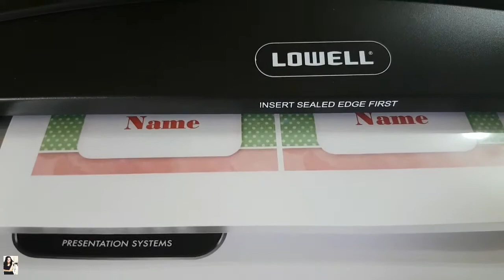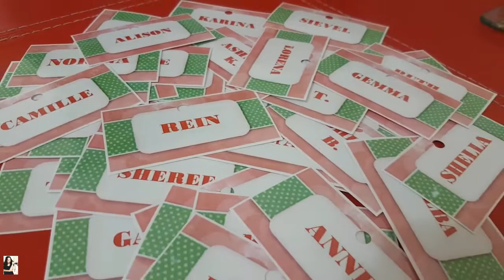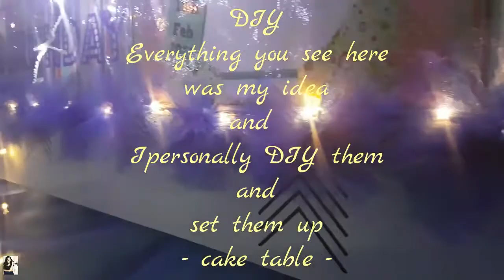White Tutu Table Skirting with Fairy Lights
Hello guys.. yes I'm now Life begins @40!

.Morning Ace -